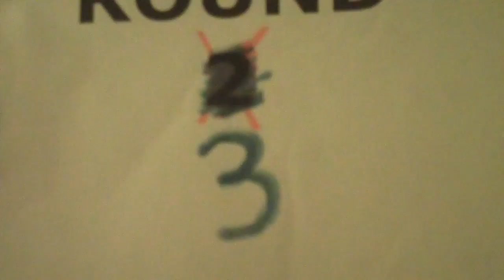Braeson, Alex, & Jet dunk and dance to Tik Tok